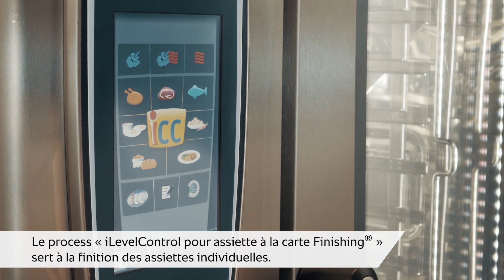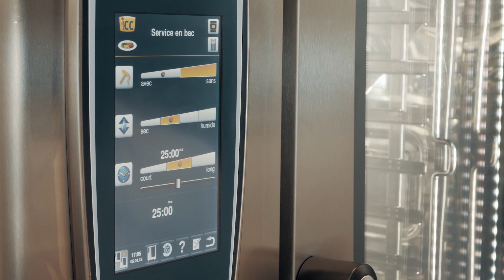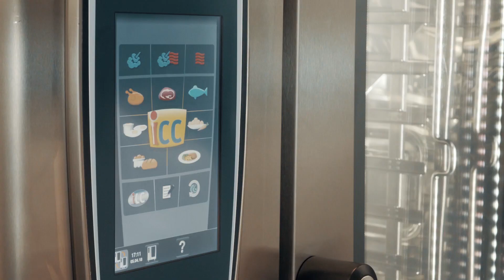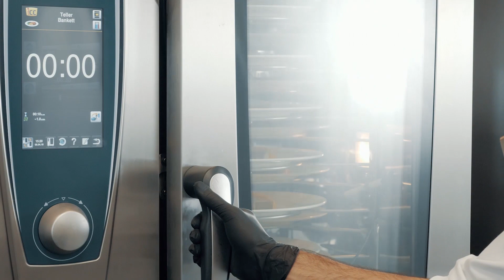Comment ça marche ? Finishing avec le SelfCookingCenter | RATIONAL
Vous souhaitez contrôler le moment de la cuisson finale de vos plats ?

Proposer des plats d'une qualité toujours irréprochable, même en cas de grande affluence au restaurant, ou veiller à ce que le comptoir soit toujours bien fourni, voilà autant de défis à relever en cuisine au quotidien. Habituellement, de nombreux plats sont maintenus au chaud. Plus le maintien au chaud est long, plus cela induit une perte de qualité. Les nutriments s'évaporent, les légumes prennent une teinte grisée et la viande devient sèche.

La fonction Finishing dans le SelfCookingCenter met définitivement un terme au maintien au chaud des aliments. Qu'il s'agisse de 1, 5, 20 ou de plusieurs milliers de repas, les plats sont préparés dans les meilleures conditions, sans stress ni précipitation grâce à la fonction Finishing .

► Suivez RATIONAL sur les médias sociaux

►Outre les nombreuses informations relatives aux fours mixtes, découvrez tout ce qu’il faut savoir sur le VarioCookingCenter  ici :